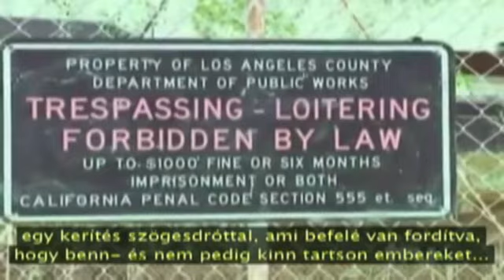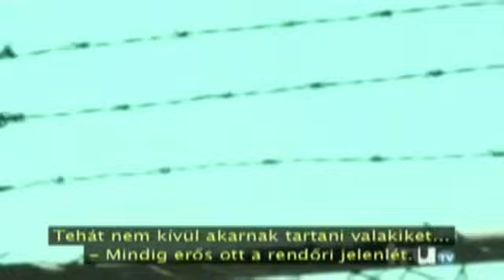Mi az ördög zajlik itt?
Megsemmisítők hazánkban ? Kik számára ?